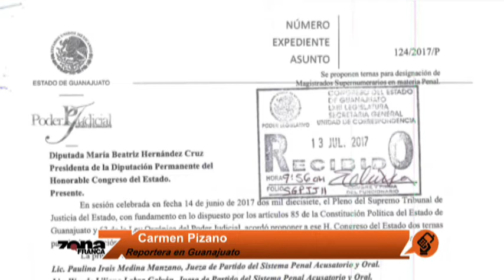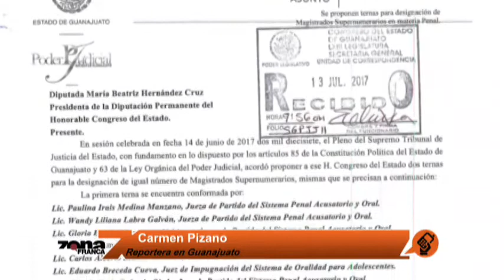Reporte de Carmen Pizano